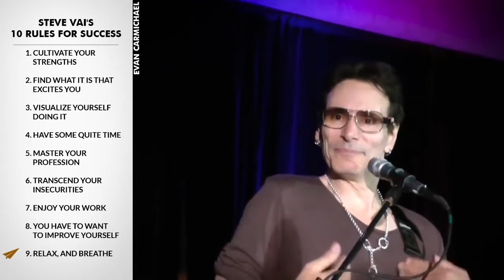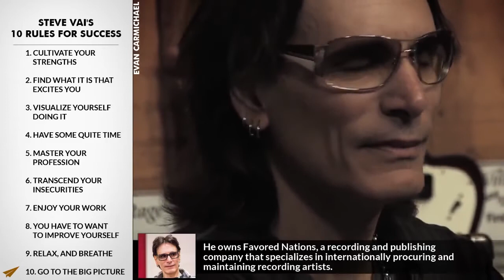Steve Vai's Interview 2015..Top 10 Rules For Success!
Steve Vai sharing with us his words of wisdom..Top 10 Rules For Success!
Very Nice Guitar book for memorizing the fretboard is this one
Learn how to make it in the music industry